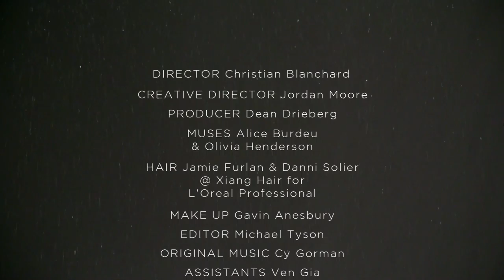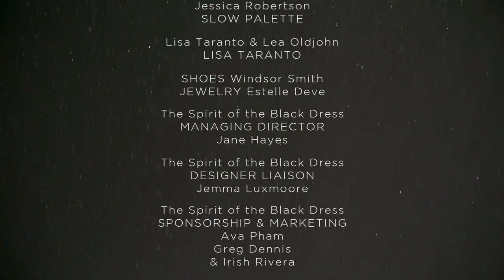The Spirit of the Black Dress 2012 fashion film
Fashion film for The Spirit of the Black Dress event 2012. TSOTBD was a platform to showcase sustainable fashion; founded in 2009, it encapsulated a runway show, fashion and textile exhibition, industry forums and talks. It helped shed light on Australian sustainable fashion and the innovative designers behind them. The event ran for five years.

Designers repurposed material, used human hair, zero-waste pattern marketing and many other sustainable practices to create their designs, proving once and for all that sustainability is sexy. Each year a varied panel chose ten winners that abided by our sustainable and design criteria, and together we helped change the fashion world in Australia.